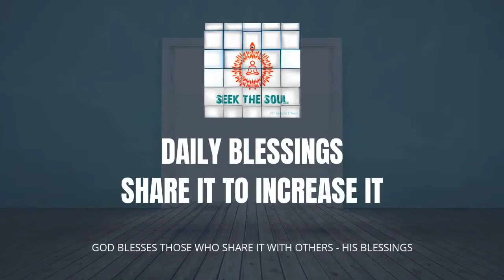दैनिक वरदान | 212 |उस भविष्य को याद रखें जिसे परमेश्वर ने खुश रहने के लिए दिखाया है!